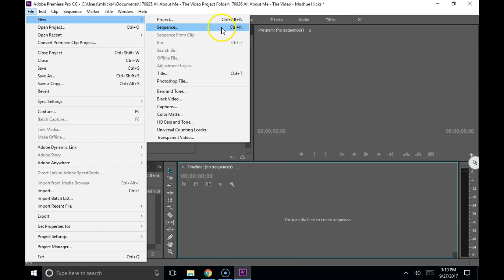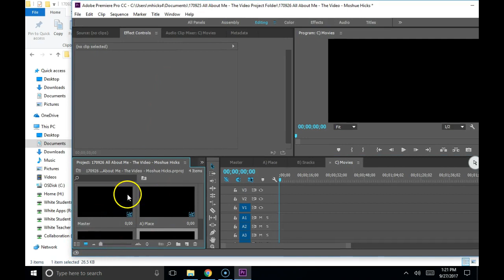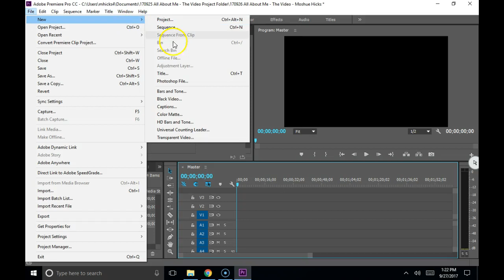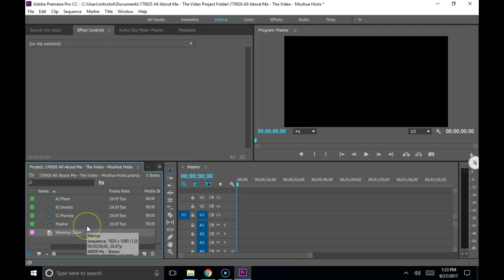170927b RAW Making the Sequences